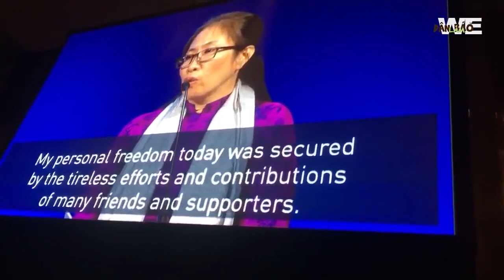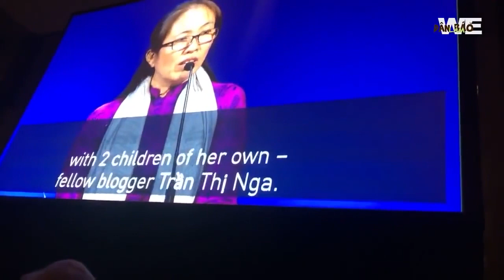Mẹ Nấm phát biểu tại lễ trao giải Tự Do Báo Chí Quốc Tế của CPJ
Phát biểu của blogger Mẹ Nấm Nguyễn Ngọc Như Quỳnh tại buổi lễ trao giải thưởng Tự Do Báo Chí Quốc Tế 2018 của Uỷ ban Bảo vệ Ký giả CPJ.